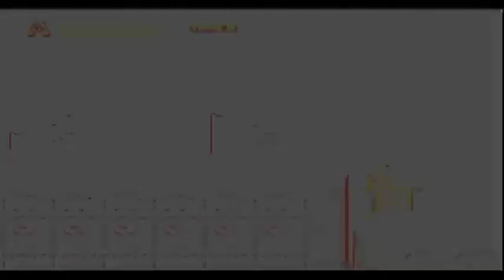Let’s play World of Illusion - part 4 (Mickey Mouse)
Hey guys! HS here heading back to the World of Illusion. Mickey discovers that his under water adventure was all in a fish bowl. Now I’m a room in a house Mickey enters the cookie jar and has to fight the evil witch